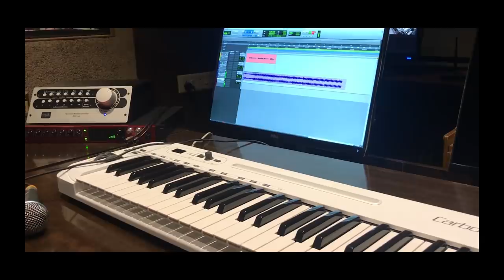Tujhse Naraaz Nahi Zindagi - RD Burman - Flute -Palak Jain- The Golden Notes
Flute- D Base and Medium
Recorded at - Gayatri Studios

CA Sachin Jain, Saxophonist and Flautist
Palak Sachin Jain, Flautist